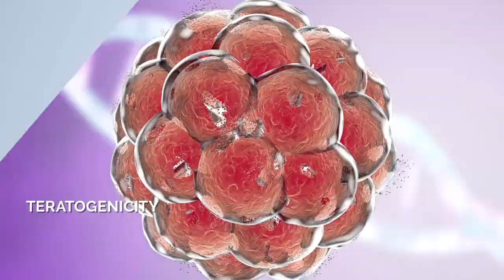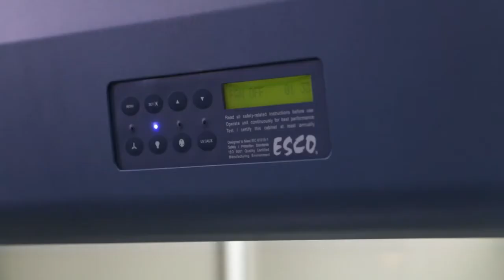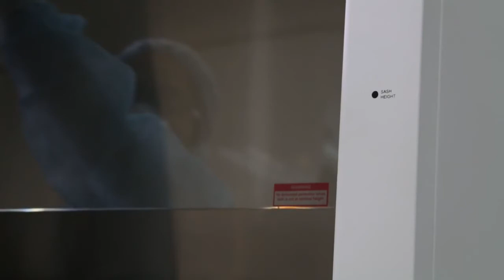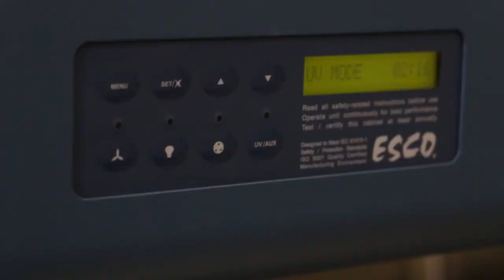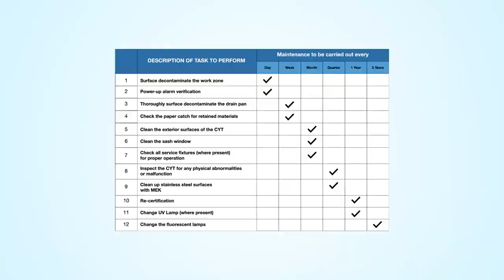Cytoculture Cytotoxic Safety Cabinet from ESCO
The Esco Cytoculture® Cytotoxic Safety Cabinet is the premium solution for cytotoxic/ antineoplastic drug processing, providing the highest level of patient, operator, and environmental protection. This revolutionary product builds on Esco’s experience of more than 20 years as a global leader in biological safety containment technology.